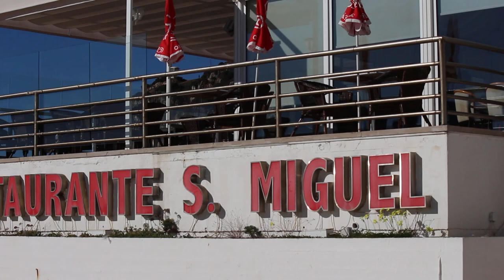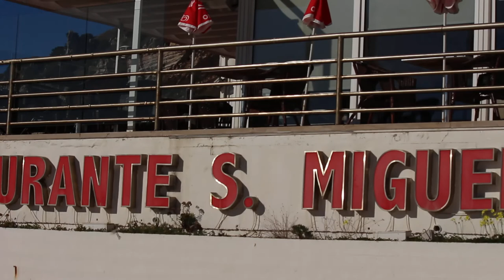Nazaré /Praia 12/17 é uma vila portuguesa, do distrito de leiria.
Movie by Miguel Carrilho
A Nazaré é uma vila portuguesa, do distrito de leiria, sede do concelho homónimo, situada na província da Estremadura, região do Centro e da sub-região do Oeste, com cerca de 10 300 habitantes.O município, e a freguesia designaram-se Pederneira até 1912, ano em que, por lei, o topónimo foi alterado para Nazaré . O antigo concelho da Pederneira teve foral, em 1514, dado por D. Manuel I, e esteve integrado nos coutos de Alcobaça.

A Pederneira, actualmente um dos bairros da vila da Nazaré, mantém ainda o edifício dos antigos Paços do Concelho, o pelourinho, a igreja Matriz de nossa Senhora das Areias e a igreja da Misericórdia, como testemunhos da sua antiga condição de vila sede de concelho.

O topónimo Nazaré está intrinsecamente ligado à Lenda da Nazaré.

Ao longo do século XX, a Nazaré evoluiu progressivamente de uma vila piscatória para uma vila dedicada ao turismo, tendo sido um dos primeiros pontos de interesse turístico internacional em Portugal. A indústria do turismo é hoje um dos principais empregadoras da vila.

Faz parte da tradição nazarena o uso de sete saias pelas suas mulheres. A explicação não é consensual, mas está intimamente ligada à faina: as nazarenas tinham o hábito de esperar os maridos e filhos, da volta da pesca, na praia, sentadas no areal, passando aí horas em vigília. Usavam as várias saias para se cobrirem, as de cima para proteger a cabeça e ombros da maresia e as restantes para tapar as pernas.

As sete saias das mulheres e a camisa de flanela e barrete preto dos homens atraíram, durante os anos 50 e 60, do século passado, nomes como Lino António, Jorge Barradas, Stanley Kubrick ou Cartier-Bresson, que documentaram, em pintura e fotografia, o dia-a-dia do povo nazareno.

É hoje impossível falar da Nazaré sem referir o recorde mundial da maior onda já surfada, de 30 metros, estabelecido por Garrett McNamara, na Praia do Norte, em Novembro de 2011.